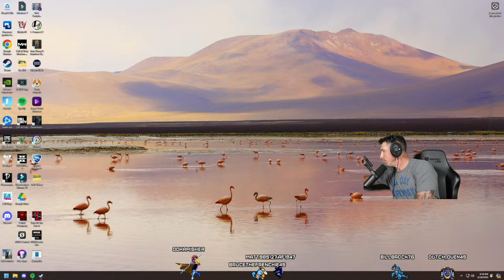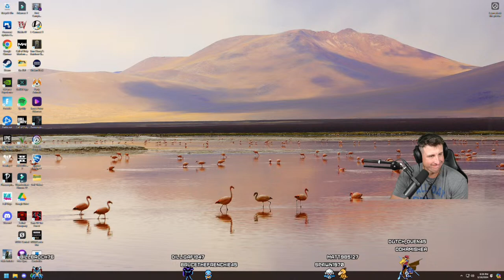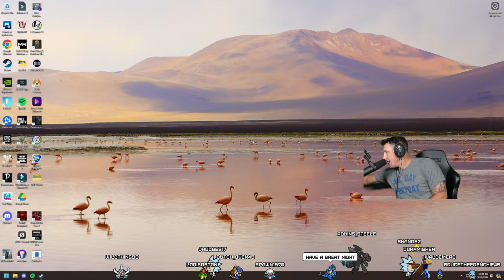The Night of Forting